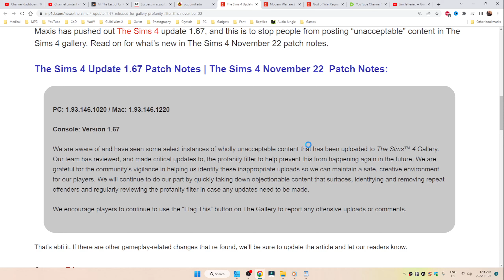The Sims 4💠Update 1.67 aka 1.93.146.1020 aka 1.93.146.1220